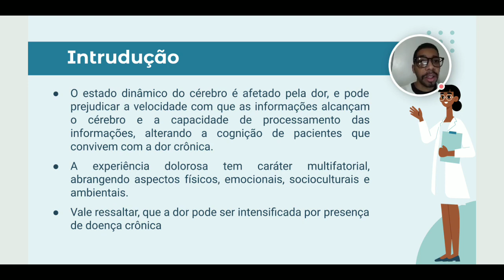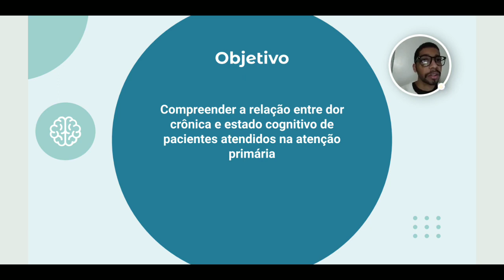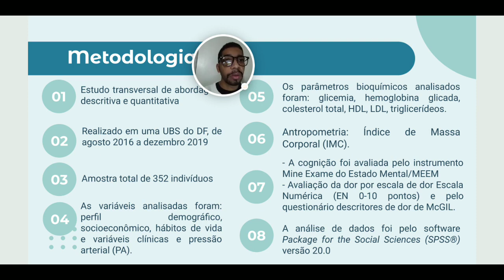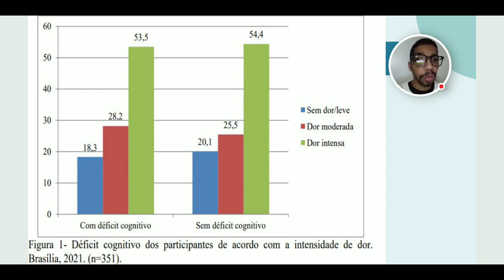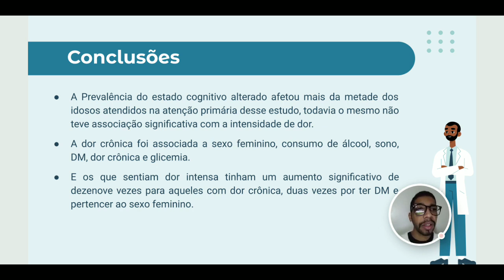Relação entre dor crônica e estado cognitivo de pacientes com doenças córnicas não transmissíveis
Relação entre dor crônica e estado cognitivo de pacientes com doenças córnicas não transmissíveis atendidos na atenção primária.
Grande Área: Saúde e Vida
Aluno: WISBLE PEREIRA DE SOUSA
Orientador: LUCIANO RAMOS DE LIMA
Palavras-chaves: Disfunção Cognitiva, Idoso, Dor Crônica, Avaliação em Enfermagem,
Atenção Primária à Saúde